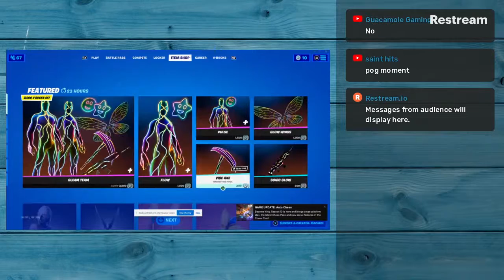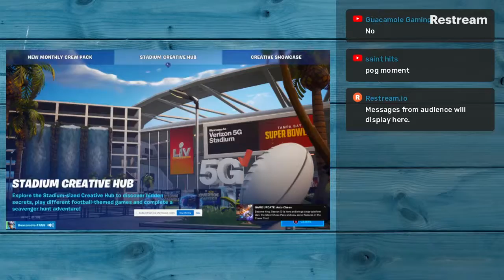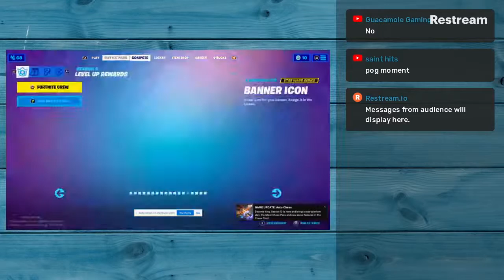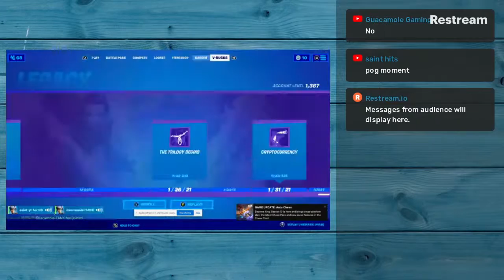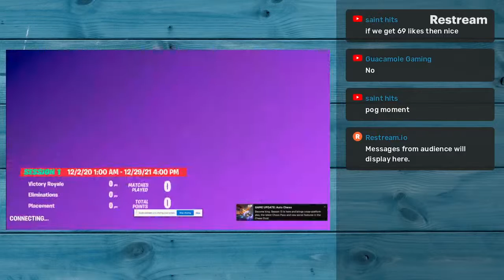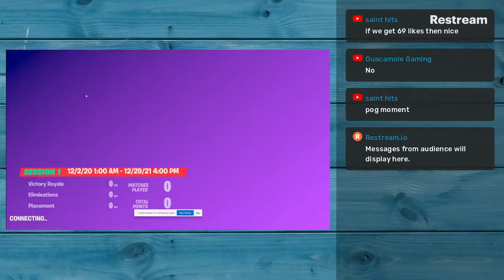arena w/ guac